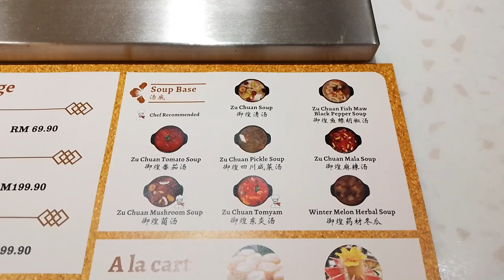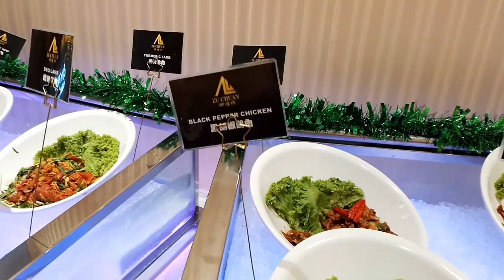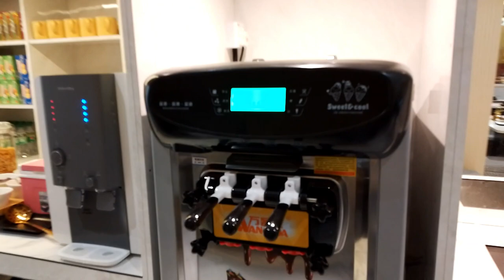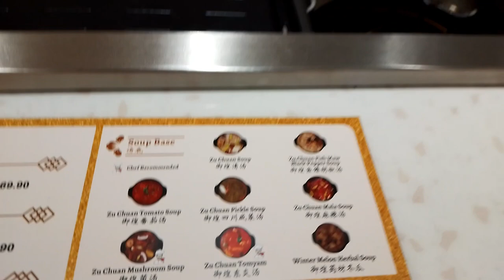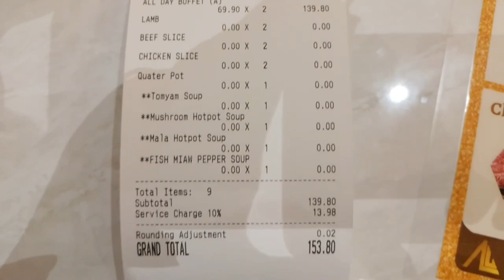Finest New Halal BBQ & Steamboat | Zu Chuan Hot Pot | All You Can Eat | Mutiara Damansara The Curve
Come on over to ZC Hot Pot located at The Curve. It is Halal, and all soups are super flavorful and yummy.

Seafood of all sorts which are fresh. Prawns, Crabs, Scallops and many more.

Marinated beef, lamb and chicken for your BBQ and plain slices for your Hotpot.

Best yet, you have various noodles, vegetables and sides to go into your soups to enjoy.

Drop by ZC Hot Pot located at Mutiara Damansara